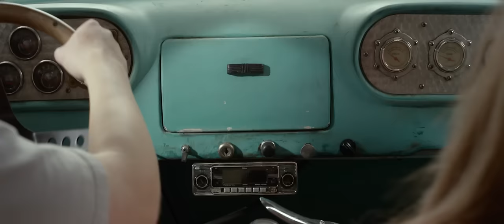Monster Trucks Movie CLIP - I Touched His Eye (2017) - Lucas Till Movie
Starring:  Lucas Till and Jane Levy

Looking for any way to get away from the life and town he was born into, Tripp (Lucas Till), a high school senior, builds a Monster Truck from bits and pieces of scrapped cars. After an accident at a nearby oil-drilling site displaces a strange and subterranean creature with a taste and a talent for speed, Tripp may have just found the key to getting out of town and a most unlikely friend.